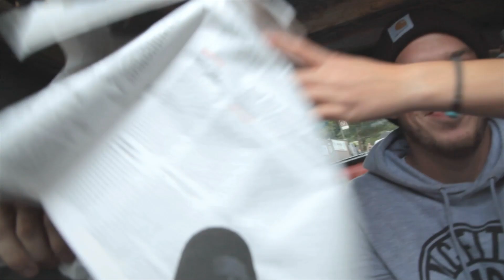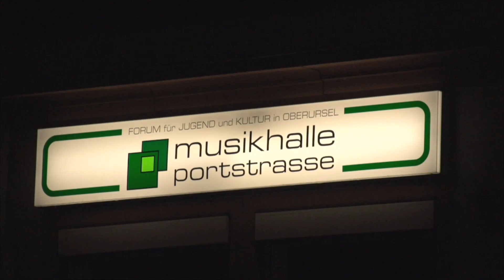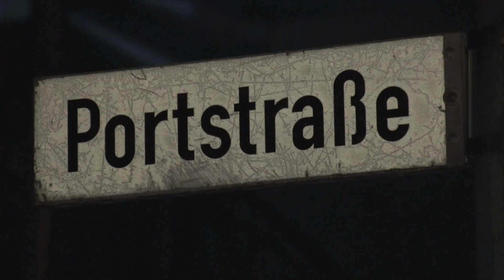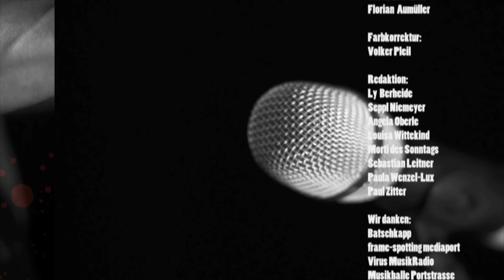NewcomerTV Episode 3 / Malcom, Dreimillionen, Sapiency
3. Folge NewcomerTV bekannt aus Rheinmain TV